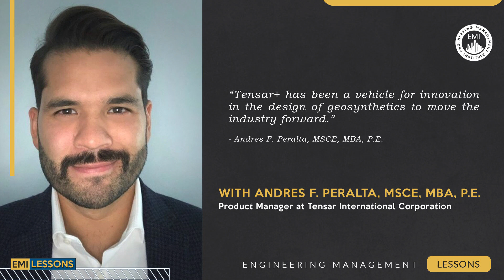The Importance of Emotional Intelligence in Engineering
In this video, Andres F. Peralta MSCE, MBA, P.E., Product Manager at Tensar International Corporation talks about the importance of channeling your emotions to solve a problem. Keep watching until the end for some great tips on how you can develop your emotional intelligence.